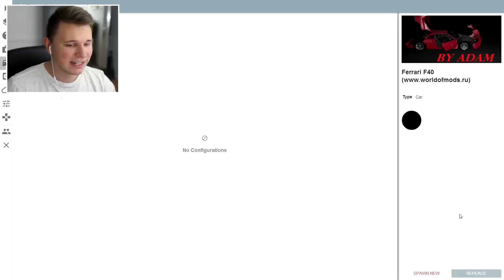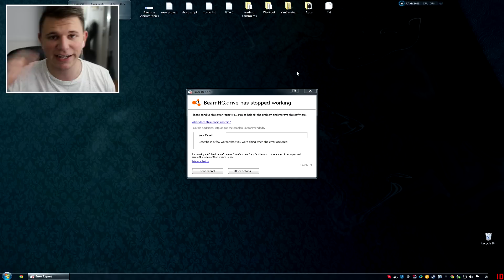CRASHED IN MY NEW FERRARI